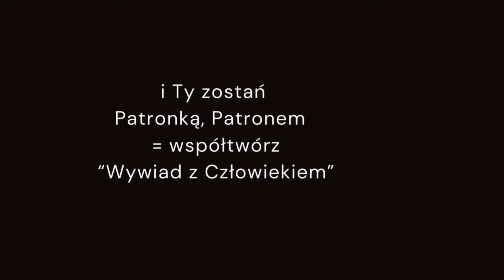Maria Guadalupe - opiekunka pielgrzymów. "Wywiad z Człowiekiem".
Była wziętą, meksykańską prawniczką. Kiedy piastowała wysokie stanowiska kierownicze w federalnych strukturach rządowych, z powodu "konfliktu sumienia", rzuciła pracę z dnia na dzień. Została opiekunką pielgrzymów w sanktuarium w Guadelupe.

To wielkie szczęście znać tłumaczy. Kilka tygodni temu Katarzyna Pereira, tłumaczka z kilku języków zadzwoniła do mnie z pytaniem czy chciałbym nagrać rozmowę z Marią Guadelupe z Meksyku... Maria Guadelupe? skądś ją znam... Może to imię zdeterminowało jej historię.

Maria ma dziś 50 lat i na co dzień posługuje w sanktuarium. Opowie o historii swojej przemiany i o historii cudownego wizerunku.

Audycja została wyemitowana w Radiu Warszawa, w cyklu "Wywiad z Człowiekiem", autorstwa Pawła Kęski.

"Wywiad z Człowiekiem to droga. Żebym mógł dalej nią iść, jechać, przemierzać przestrzeń - potrzebuję dobrych towarzyszy.
Jeśli zechcesz sie przyłaczyć i być patronem audycji - będę Ci bardzo wdzięczny: ⁠⁠⁠⁠⁠⁠⁠

Chciałbym pojechać wszędzie tam, gdzie czeka na mnie Człowiek i jego niepowtarzalna historia.
Te historie muszą być przecież opowiedziane.
Opowiedziane i przeżyte: na początek przeze mniea potem – również przez Ciebie i innych Słuchaczy.

WSZYSTKIM, KTÓRZY JUŻ WSPIERAJĄ TEN PROJEKT – Z SERCA DZIĘKUJĘ."

Paweł Kęska

Audycje takie jak ta powstają w Radiu Warszawa tylko dzięki wsparciu finansowemu Przyjaciół i Słuchaczy. Również Ciebie zapraszamy do tego fantastycznego grona! Kliknij i wspieraj

Możesz też słuchać nas na 106,2 FM w Warszawie i okolicach, lub on-line na